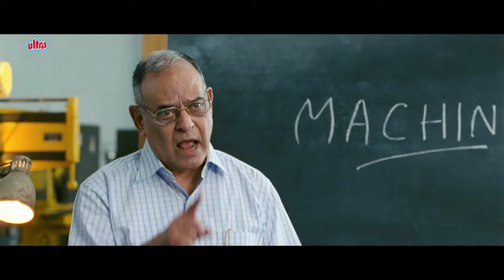Best comedy 3 Idiots Aamir Khan